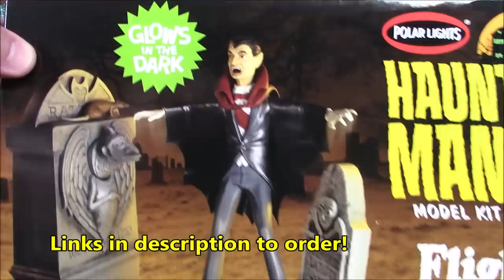Flight of the Vampire 1/12 Scale Model Figure Kit Diorama Build Review Polar Lights Haunted Mansion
Features
1/12 scale, SKILL 2, paint and cement required
Molded in Glow-In-the-Dark plastic
3rd of 4 kits in the Haunted Manor Series
Detailed spooky diorama
Rubber band action brings the model to life
Vintage tooling brings this kit back after 40 years by popular demand

A vampire is a creature from folklore that subsists by feeding on the vital essence (generally in the form of blood) of the living. In European folklore, vampires are undead creatures that often visited loved ones and caused mischief or deaths in the neighborhoods they inhabited while they were alive. They wore shrouds and were often described as bloated and of ruddy or dark countenance, markedly different from today's gaunt, pale vampire which dates from the early 19th century.

Vampiric entities have been recorded in most cultures; the term vampire was popularized in Western Europe after reports of an 18th-century mass hysteria of a pre-existing folk belief in the Balkans and Eastern Europe that in some cases resulted in corpses being staked and people being accused of vampirism.[1] Local variants in Eastern Europe were also known by different names, such as shtriga in Albania, vrykolakas in Greece and strigoi in Romania.

In modern times, the vampire is generally held to be a fictitious entity, although belief in similar vampiric creatures such as the chupacabra still persists in some cultures. Early folk belief in vampires has sometimes been ascribed to the ignorance of the body's process of decomposition after death and how people in pre-industrial societies tried to rationalize this, creating the figure of the vampire to explain the mysteries of death. Porphyria was linked with legends of vampirism in 1985 and received much media exposure, but has since been largely discredited.

The Haunted Mansion is a dark ride attraction located at Disneyland Park (Disneyland Resort), Magic Kingdom, and Tokyo Disneyland. The attraction, although differing slightly in every location, places riders inside a haunted manor resided in by "999 happy haunts."

The Haunted Mansion features a ride-through tour in Omnimover vehicles called "Doom Buggies", and a walk-through show is displayed to riders waiting in the line queue. The attraction utilizes a range of technology, from centuries-old theatrical effects to modern special effects featuring spectral Audio-Animatronics. The Haunted Mansion has inspired two similarly themed attractions, Phantom Manor and Mystic Manor, which exist at Disneyland Paris and Hong Kong Disneyland, respectively.

Entering the queuing area through a pair of ornate gates, guests find themselves in the antebellum-era mansion's well-tended gardens and courtyards. The queuing path leads guests past a pet cemetery,[12] a mausoleum with pun names, a cemetery at the top whose tombstones bear the names of the Imagineers who created this attraction, and a white carriage hearse led by an invisible horse which occasionally nickers. Stepping onto the porch, guests are admitted inside the mansion through a doorway on the far right of the house into the Foyer, lit by a large, flickering, cobweb-covered chandelier and surrounding candelabras.

In the Foyer, the deep, resonant voice of an invisible spirit (Paul Frees) sets the tone of the attraction with a short opening monologue, accompanied by a funeral dirge variation of Grim Grinning Ghosts.

"When hinges creak in doorless chambers, and strange and frightening sounds echo through the halls, whenever candle lights flicker where the air is deathly still, that is the time when ghosts are present, practicing their terror with ghoulish delight ..."

A pair of sliding doors open to one of two similar octagonal rooms, which are actually large slow-moving elevators with two sets of walls, the lower of which does not reach the ceiling. The invisible spirit teasingly welcomes the guests (referring to them as "foolish mortals") and introduces himself as their "Ghost Host" who will take them on a tour of the Haunted Mansion. The room contains four paintings, one on every other wall, each depicting a person from the chest up; previous guests "as they appeared in their corruptible mortal state".  The entrance door closes, forming a panel in the wall, during which a Cast Member instructs guests to keep toward the "dead center" of the room. As the Ghost Host delivers his spiel, the room begins to "stretch" vertically. As the floor descends, the visible extent of the upper walls increases and portrait frames (located behind the lower walls) appear to elongate, revealing the grim fates of the previous residents.  As the Ghost Host challenges guests "to find a way out" of this seemingly windowless and doorless chamber, he concludes his speech with,

Of course, there's always MY way...